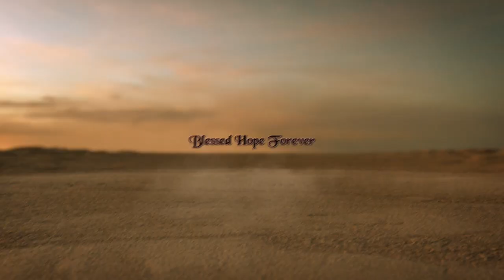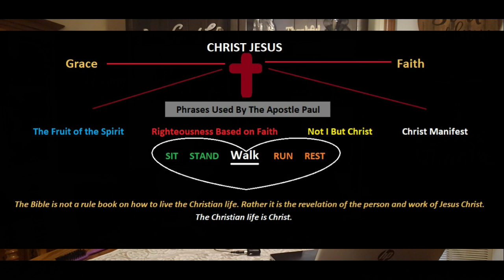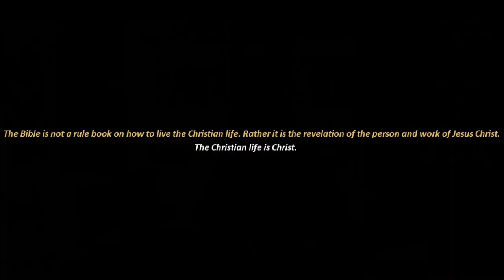SIT STAND WALK RUN REST